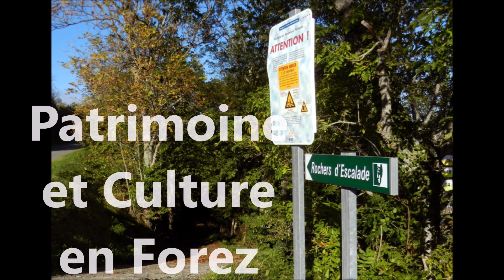saint georges en couzan 2019 présentation des associations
8 mois avant la fête des St Georges de France voici la 2ème  bonne raison de monter à St Georges en Couzan les 14,15,16 juin 2019. Présentation des associations